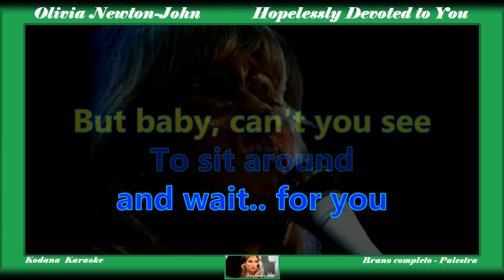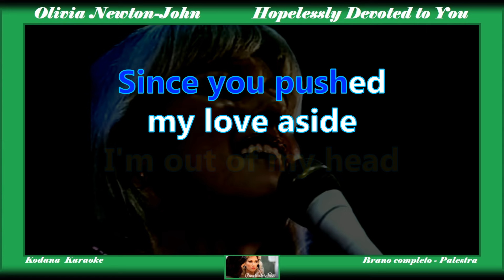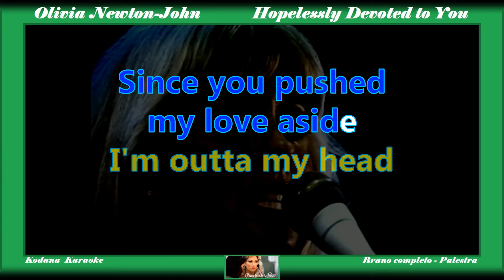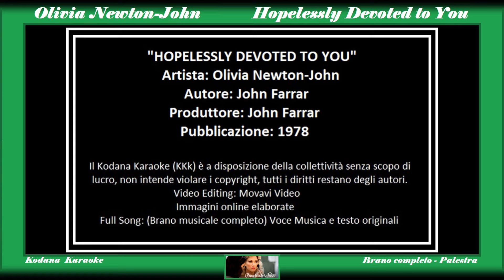Hopelessly Devoted to You - Olivia Newton-John - Karaoke (Brano completo + Testo) - Kodana Karaoke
Nel mio canale ogni versione è catalogata in gruppi dello stesso colore. (VERDE)